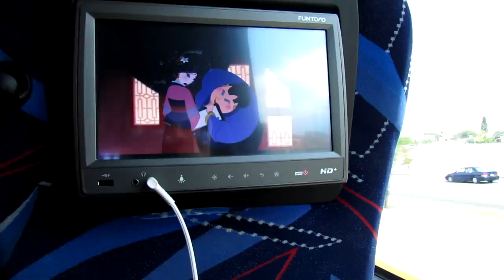Regreso a Casa | Marco Moreno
Regálame un like y tu suscripción
Comenta y comparte para tener un mundo mejor y pueda viajar más.

| SIGUEME |